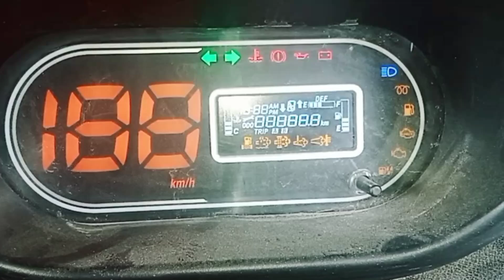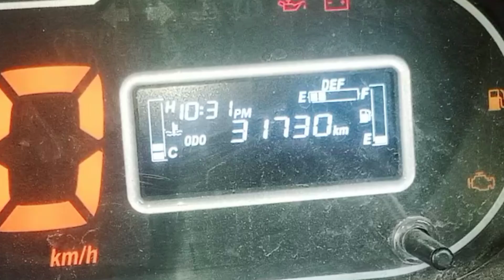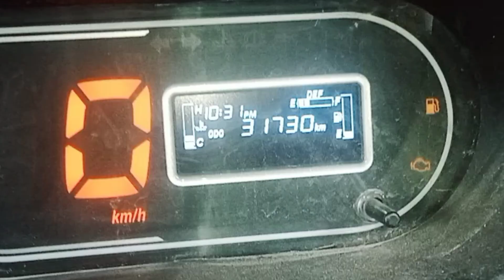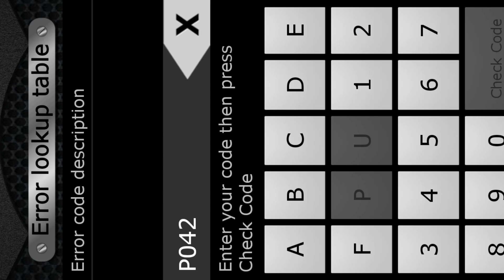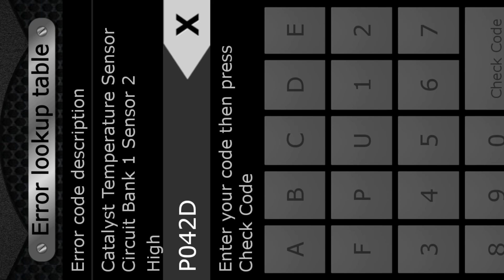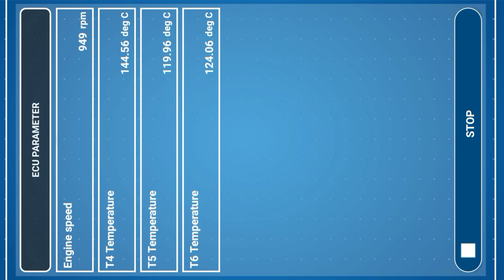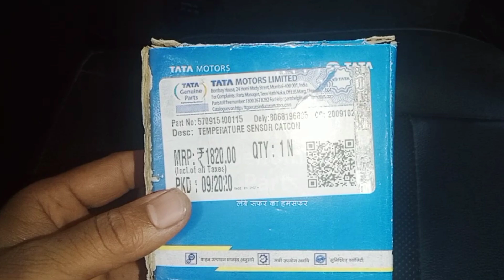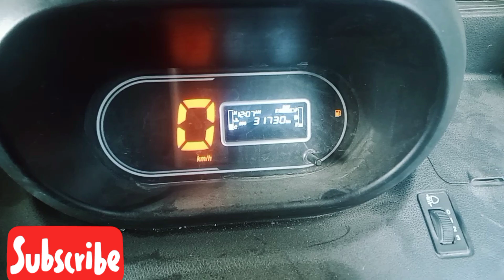BS6 TATA ACE GOLD SCR MALFUNCTION PROBLEM fault code P042D-00 DTC Description not available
Ace gold bs6 diesel scr system fault, fault code P042D-00 DTC Description not available

Tata motors TDS Lite Apk file download

Fun2drive app download link

diagnosis manual

Tata Ace Gold BS6 SCR SYSTEM FAULT hataye Ace || Gold BS6 Manual Regeneration Kaise Kare in Hindi
Ace Gold BS6 Diesel Engine

Ace Gold BS6 SCR SYSTEM FAULT hataye Ace || Gold BS6 Manual Regeneration Kaise Kare in Hindi

manual
mobile se Regeneration Process
tds software se regeneration